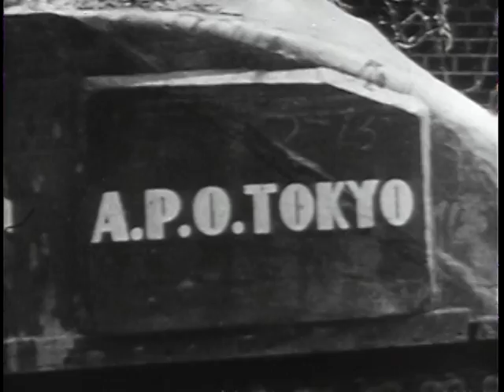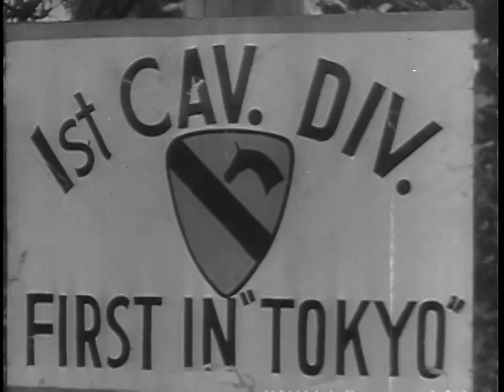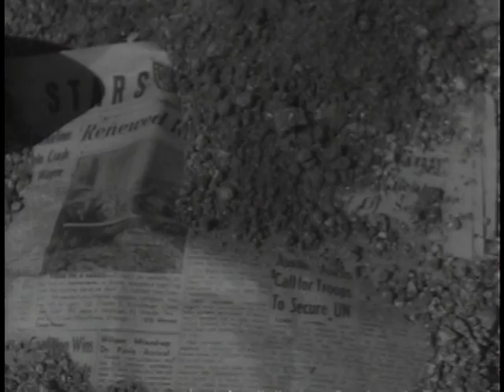Big Picture: The 1st Cavalry Division in Korea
Big Picture: The 1st Cavalry Division in Korea - National Archives and Records Administration   - ARC Identifier 2569566 / Local Identifier 111-TV-296 - DVD copied by Katie Filbert. Department of Defense. Department of the Army. Office of the Deputy Chief of Staff for Operations. U.S. Army Audiovisual Center. (ca. 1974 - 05/15/1984). The Army on horseback that once was the United States Cavalry is no more, for our Army today is a mechanized force. But "cavalry" is a proud word in military terminology and no one displays that pride more than the men of the 1st Cavalry Division. They call themselves "troopers," like their tough forbearers who, a century ago, rode against the Indian tribes of the west. Today, these men of the division (sometimes called "the first team") keep alive the cavalry's legendary tradition of bravery by fighting, when they are called upon to fight, with courage and an indomitable will to win. THE BIG PICTURE brings to the screen the story of the 1st Cavalry Division in Korea; a story as illustrious as any in the cavalry's magnificent history.